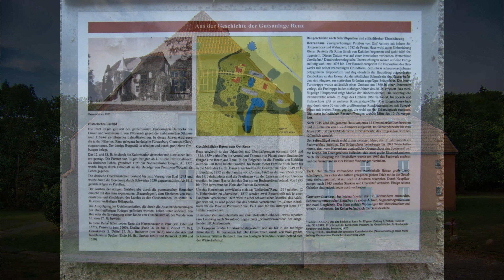Herrenhaus von Renz - en0377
en0377